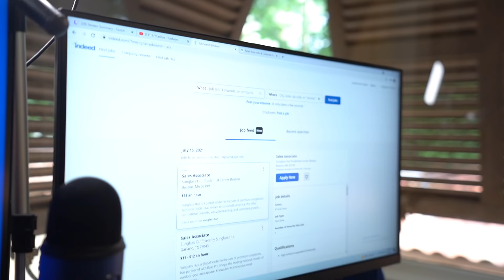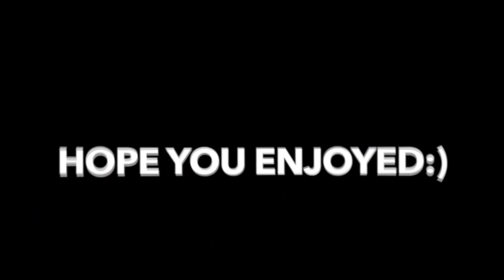Being 100% Honest At Job Interviews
I had 2 job interviews to go to and i decided to be 100% honest at both of them..